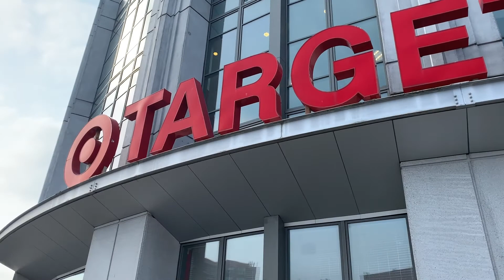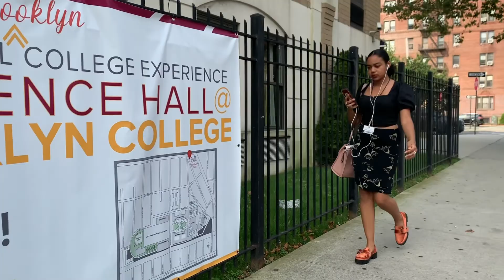The New Residence Hall @ Brooklyn College - A Walk Around The Neighborhood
A tour of the neighborhood and all it has to offer!